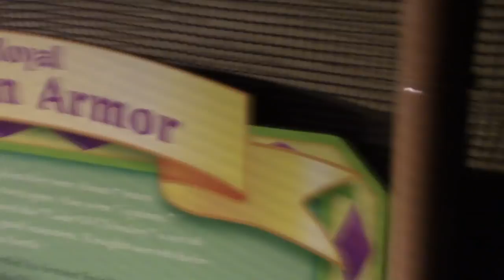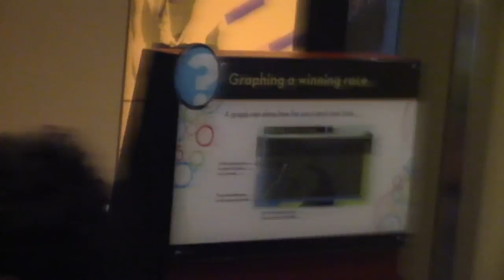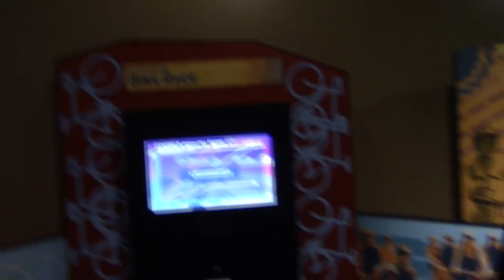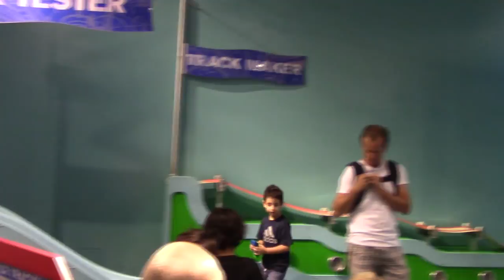Лас Вегас-Discovery Children's Museum (часть2)